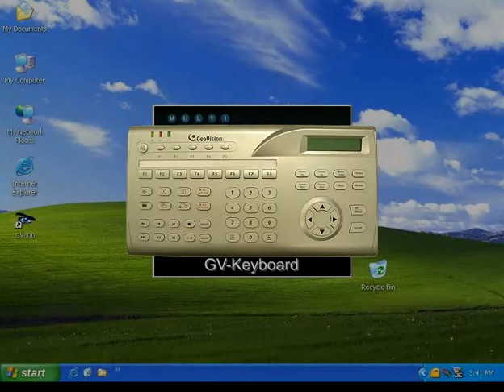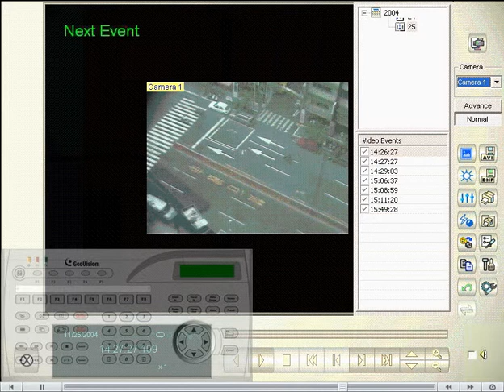GeoVision Keyboard - Part 3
How to use the BV_Keyboard new features, A to B Mode, Autoplay Next Event